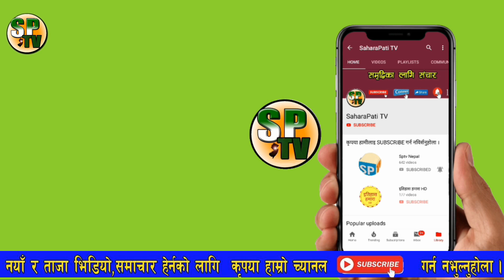LOckDown उल्लघंन गर्नेले प्रहरी हबल्दारलाई कुटे, नेपालमा ४९ जनामा Corona Virus पोजिटिभ भेटियो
MS Creation PVT Ltd बाट संचालित यस च्यानलमा प्रसारण भएको समाचार भिडियोहरु डाउनडोल गरी अन्यमा अपलोड गरेको पाइएमा  CopyRight ऐन अन्तरगर्त कारवाही गरिने व्यहोरा समेत जानकारी गराइन्छ । धन्यबाद